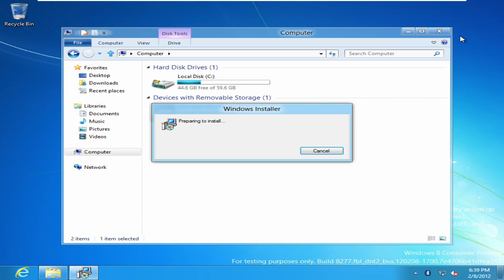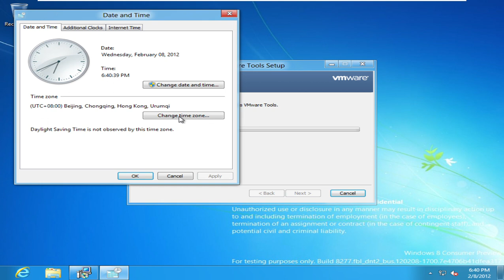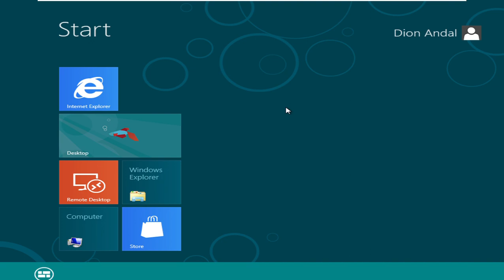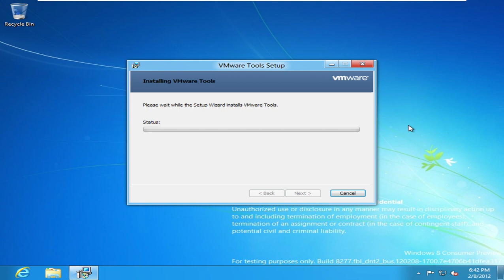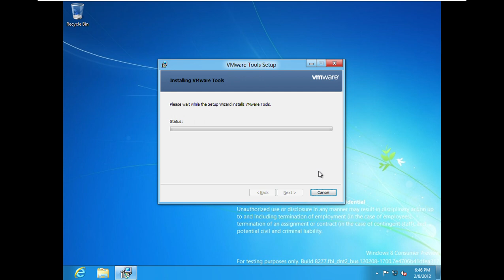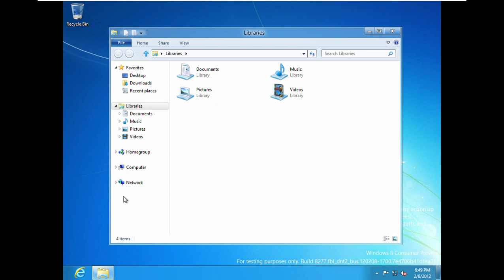Exploring Windows 8 Consumer Preview Build 8277 (Part 5)